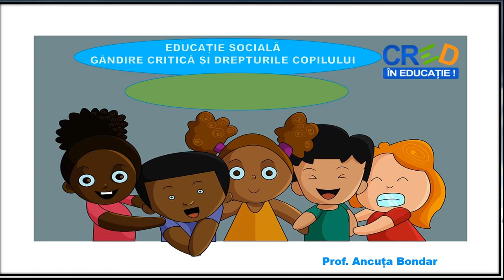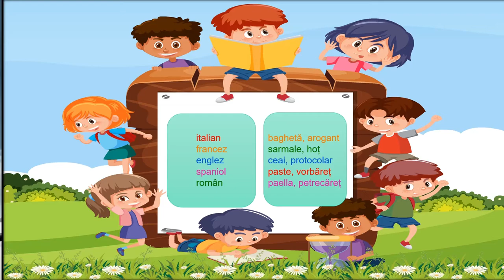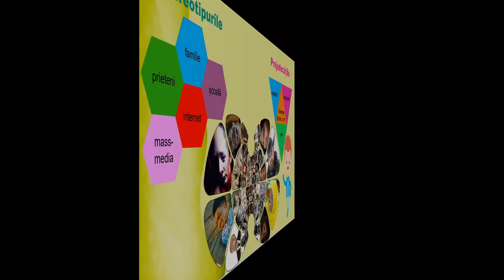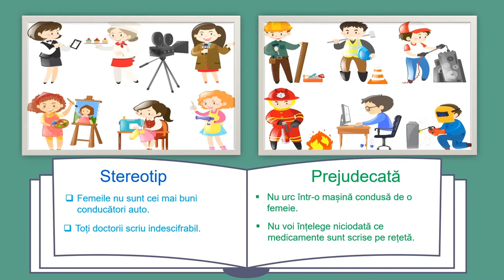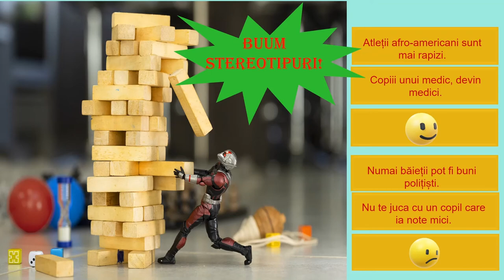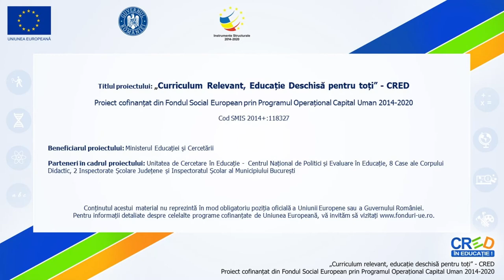Stereotipuri și prejudecăți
Materialul realizat în aplicația PPT, exportat ca video mp4 are ca scop înțelegerea modului în care stereotipurile și prejudecățile sunt legate între ele și modul în care acestea pot duce la păreri eronate despre indivizi, grupuri de oameni, țări, etc.
Resursa poate fi folosită în cadrul unității de învățare ”Universul opiniilor argumentate” determinându-i pe copii să accepte existența stereotipurilor și prejudecăților, pentru a conștientiza consecințele acestora.
Prin intermediul jocului ”BUUM STEREOTIPURI!” elevii vor cunoaște în ce mod stereotipurile și prejudecățile duc la discriminare, apoi la excluderea semenilor și ce modalități de combatere a acestora pot fi găsite.
Resursa îi va inspira pe elevi să aprecieze caracterul negativ al prejudecăților și stereotipurilor ce pot influența relaționarea dintre oameni.
De asemenea, resursa propune conștientizarea propriilor stereotipuri și prejudecăți, pentru ca acestea să fie eliminate și evitate în viitor, pentru a nu deveni bariere în comunicare, cunoaștere sau acceptare a celor din jurul lor.
Participarea copiilor la o astfel de activitate este deosebit de importantă pentru dezvoltarea viitorului adult, dar și pentru dezvoltarea comunității, a societății în ansamblu.
Concepte-cheie: stereotip, prejudecată, discriminare, excludere, etc.